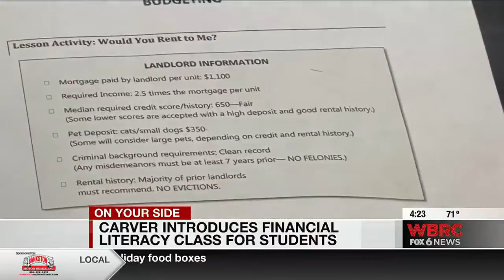Carver introduces financial literacy class for students